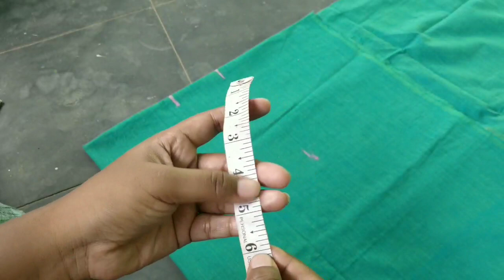Kurti cutting and stitching/straight cottontop cutting and stitching/how to stitch chudidaar easyway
xoxo

😍 with love
mounika